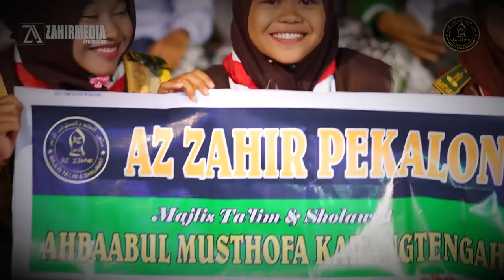Majelis Azzahir terbaru !! Bi Madihika - Mustafid Feat Afi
Official Video Majelis Ta'lim & Shalawat Azzahir (Majelis Azzahir)

Sejarah Majelis Azzahir. Mulanya, Majelis ini didirikan oleh Habib Ali Zainal Abidin Assegaf pada tahun 2004. Setiap hari Jum'at kliwon, majelis ini menyelenggarakan pembacaan maulid Nabi SAW. usai melaksanakan shalat Jum'at bertempat di kediaman beliau Jalan Toba No.53 Pekalongan, Jawa Tengah, yang kini menjadi Sekertariat Majelis Azzahir. Seiring berjalannya waktu, majelis yang tadinya diselenggarakan pada jumat siang ini dirubah menjadi malam Jumat kliwon dan ditambah kajian fiqih serta akhlak sesuai arahan Al-Habib Muhammad Luthfi bin Yahya. Selain majelis rutin yang diselenggarakan pada malam Jum'at kliwon, Majelis Azzahir juga memiliki kegiatan rutin dan safari maulid di beberapa tempat, baik di kabupaten pekalongan, sekitar Provinsi Jawa Tengah, dan kota-kota lainnya.

Setiap tahunnya, Majelis Azzahir juga menyelenggarakan Maulid Akbar dan Haul Al-Habib Seggaf bin Abubakar Assegaf yang dihadiri oleh para pecinta Nabi besar Muhammad SAW. Mulanya majelis ini hanya bernama Majelis Maulid, namun ketika hendak mengadakan Maulid Akbar, maka para jamaah meminta agar beliau Habib Ali Zainal Abidin Assegaf memberi nama majelisnya. Majelis ini pun akhirnya diberi nama Azzahir, sesuai dengan nama Pondok Pesantren ayahnya Beliau di kabupaten probolinggo, Jawa Timur yang diberi nama Azzahir oleh kakek beliau, Al-Habib Abu Bakar bin Muhammad Assegaf. Semoga Allah SWT. memberkahi majelis ini, dan menjadikannya salah satu sarana dalam meneruskan perjuangan Nabi Muhammad SAW.

Sekretariat Majelis Azzahir : Jl. Toba No.53, Pekalongan Timur, Kota Pekalongan, Jawa Tengah 51128